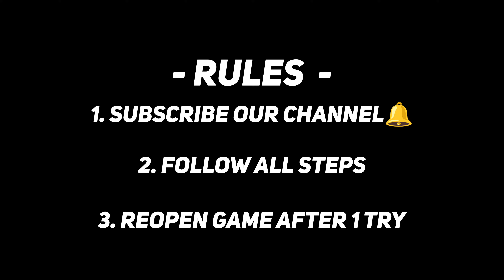Trick To Get 99 Rated V. van Dijk From Potw Worldwide Pack In eFootball 2024 Mobile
Trick To Get 99 Rated V. Van Dijk From Potw Worldwide Feb 22 '24 Pack || eFootball 2024 Mobile

How To Get 99 Rated V. Van Dijk From Potw Worldwide Feb 22 '24 Pack || eFootball 2024 Mobile

Trick To Get 100 Rated M. Odegaard From Potw Worldwide Feb 22 '24 Pack || eFootball 2024 Mobile

How To Get 100 Rated M. Odegaard From Potw Worldwide Feb 22 '24 Pack || eFootball 2024 Mobile

Trick To Get 99 Rated J. David From Potw Worldwide Feb 22 '24 Pack || eFootball 2024 Mobile

TRICK AJAIB DAPET POTW HOJLUND, VAN DIJK, ODEGAARD ! SEMUANYA BAGUS BGT! RESET POIN GRATIS LAGI!